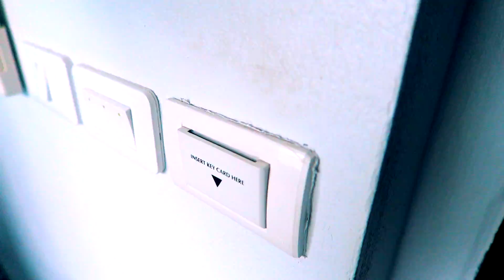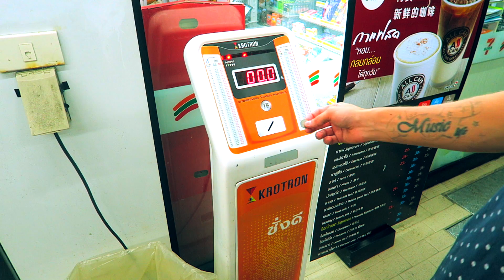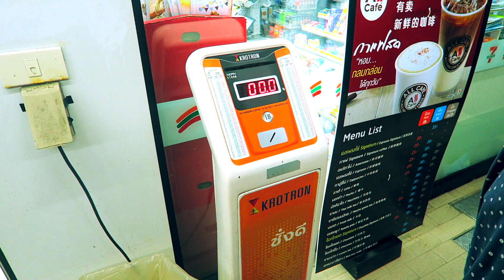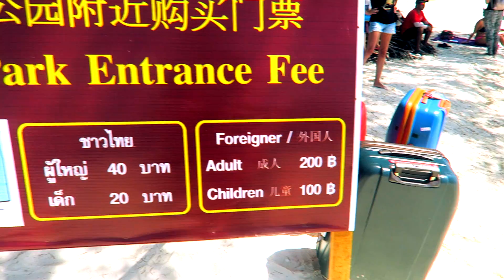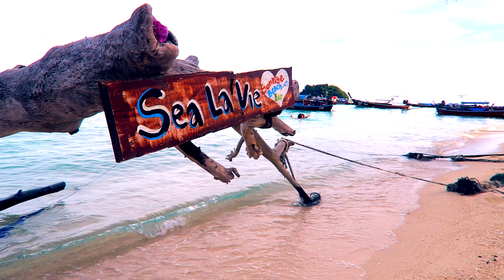THAILAND VLOG - PARADIS PÅ JORDEN!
Ny Thailand VLOG - Vi er nu ankommet til et sted som VIRKELIGT kan betegnes som et paradis på jorden. Aldrig har jeg set så smukke strande!
- Nok er mange steder i Thailand mere kendte end Koh Lipe, men kun få af dem er smukkere!